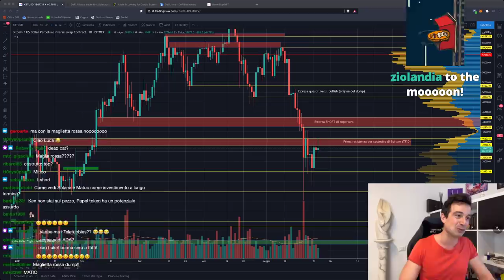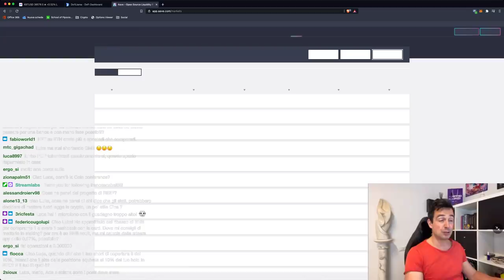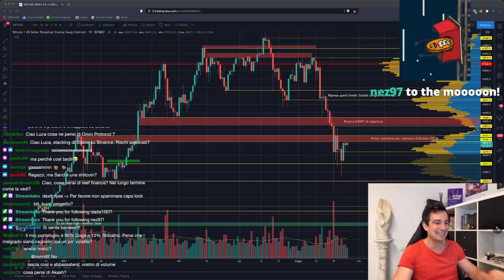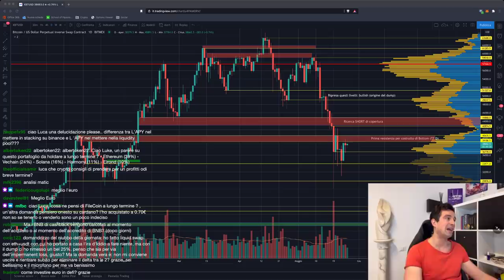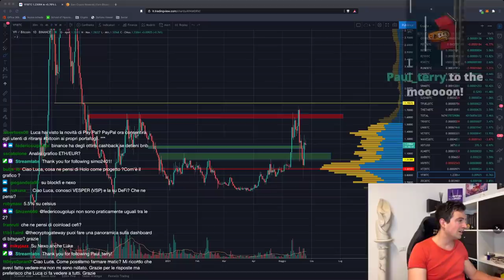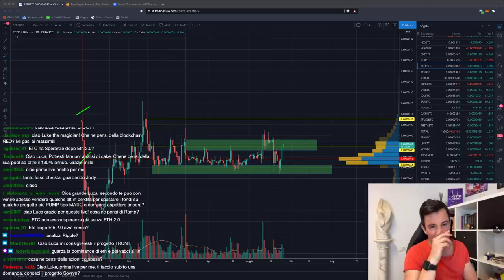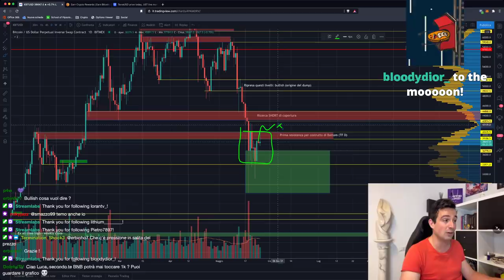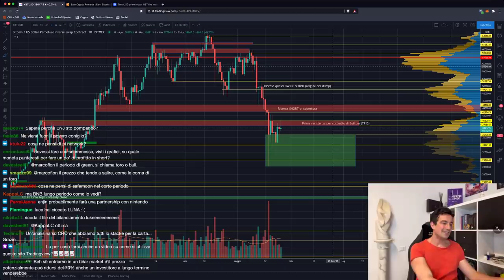BITCOIN: in arrivo un ALTRO DUMP? | MATIC: una BOMBA di ALTCOIN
Bitcoin non sembra reagire granché... Si sta preparando ad un altro dump? Vediamo come capirlo! Altcoin: alcune hanno reagito meglio di altre al dump: Matic meglio di tutte!

Argomenti trattati oggi:

00:00 Intro, saluti e quadro della situazione
04:00 DeFi Alliance investe sulla prima piattaforma su Solana
06:00 Apple vuole implementare le Crypto?
07:30 Piattaforma NFT di Gamestop su Ethereum
08:50 DeFi su Matic in continua crescita
11:10 Come comprare DPI (ETF sulla DeFi)
18:20 Errori di un HODLer
31:20 Analisi ENJ/BTC, YFI/BTC
34:10 Dove mettere a rendita PAXGOLD
38:40 Terra USD ha tenuto il peg dopo il dump
42:30 Analisi ORO
45:10 Analisi REEF/BTC
50:20 Analisi grafico Bitcoin, ETH e varie altcoin